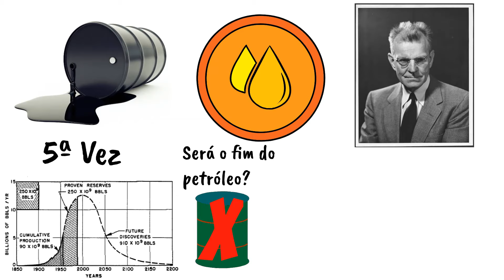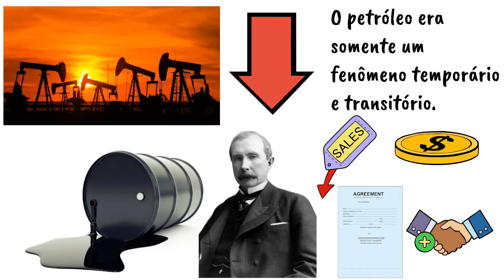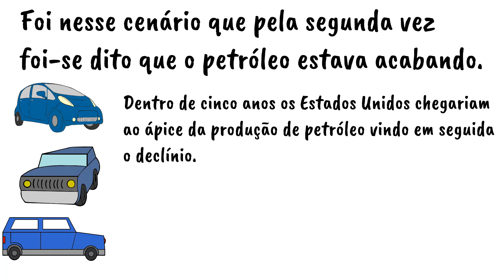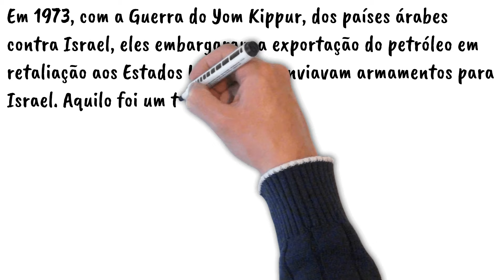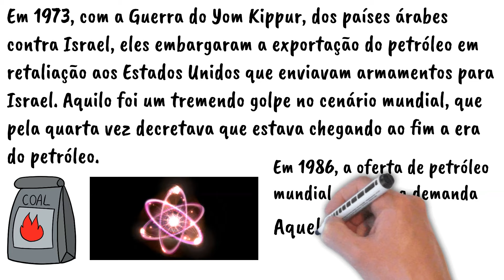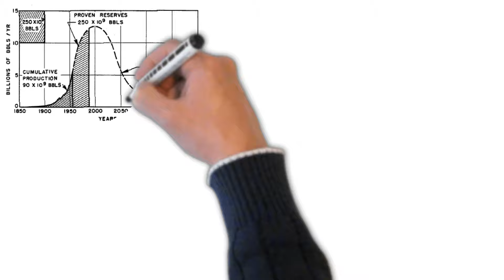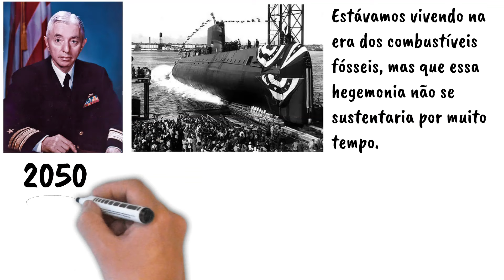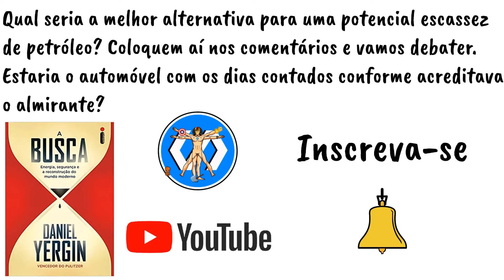O Fim do Petróleo: 5 vezes que previram um MUNDO SEM PETRÓLEO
Afinal, estamos vivenciando o fim do petróleo? Não é de hoje que se diz que o suprimento de petróleo mundial está acabando, criando o temor de se viver num mundo sem petróleo. Estamos vivenciando esse argumento pela quinta vez. Na segunda metade do século XX o geólogo americano Marion King Hubbert formulou a sua teoria do pico do petróleo, chegando a famosa curva de Hubbert, a qual possui muitos adeptos até hoje.

O petróleo foi decisivo para a indústria automotiva desde que Henry ford popularizou o famoso Modelo T. Com um papel decisivo, o petróleo definiu o destino do mundo nas duas guerras Mundiais.

Livros indicados:
A Busca, de Daniel Yergin

Mas, será mesmo que estamos vivenciando o início do fim do suprimento de petróleo? Quais foram as outras vezes em que se acreditou que o petróleo estava chegando ao fim? Mais além, como seria o mundo  sem petróleo? Nesse vídeo, vamos tratar dessas e de outras questões.